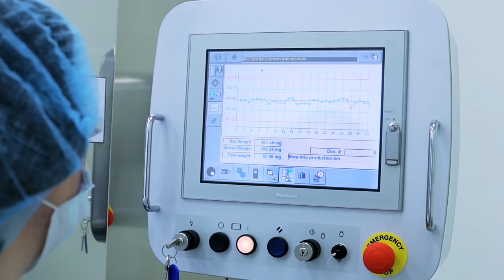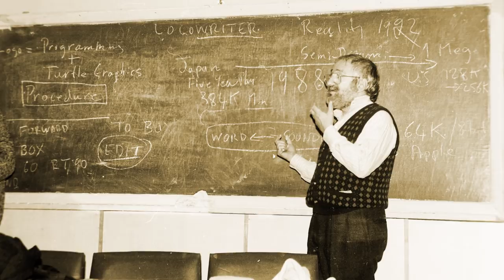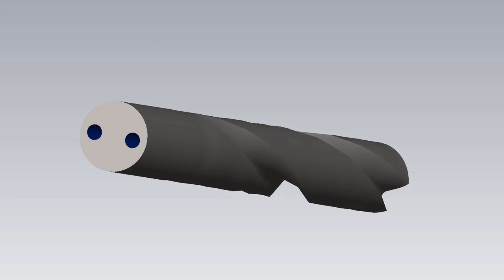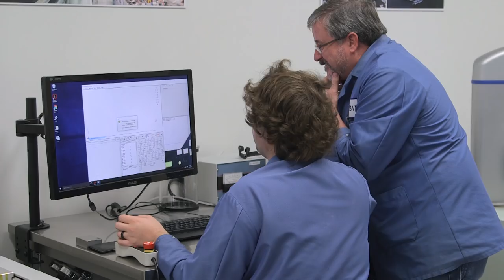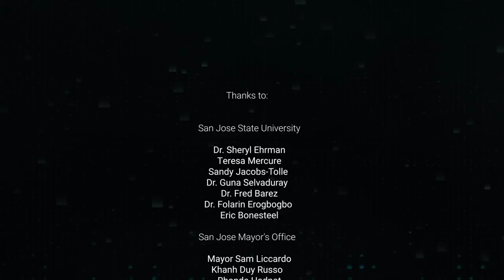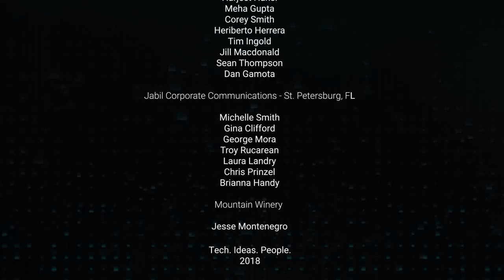Learning to Fly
The Learning to Fly short video documentary explores the impact a unique public-private partnership is having on the high tech workforce in Silicon Valley. With comments from San Jose Mayor Sam Liccardo and San Jose State University College of Engineering Dean Dr. Sheryl Ehrman, the story underscores the importance of experiential learning, mentors and strong leadership. Importantly, this powerful program has been growing in San Jose, Ca. thanks to SJSU alums who are now technology leaders at global manufacturing giant, Jabil.